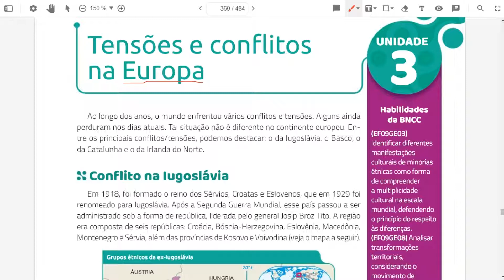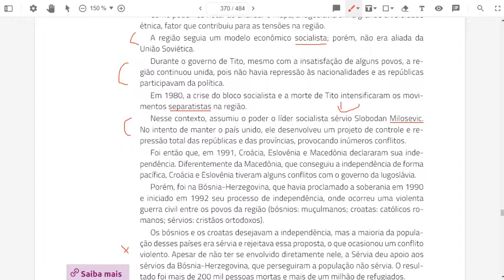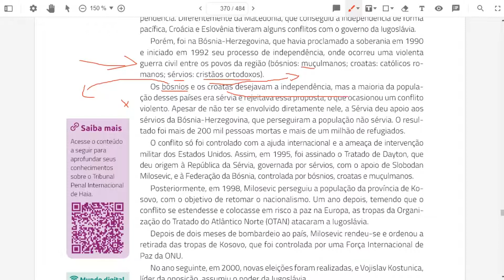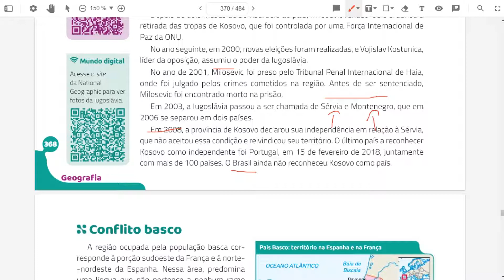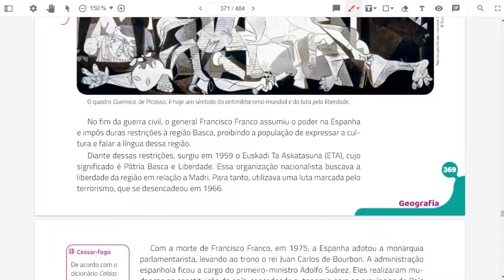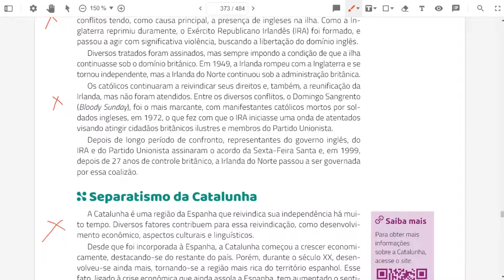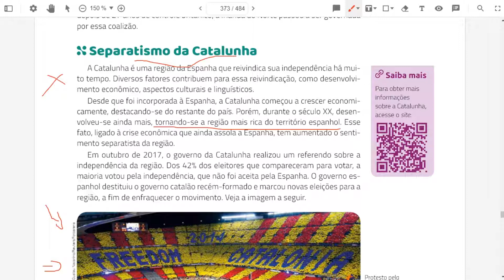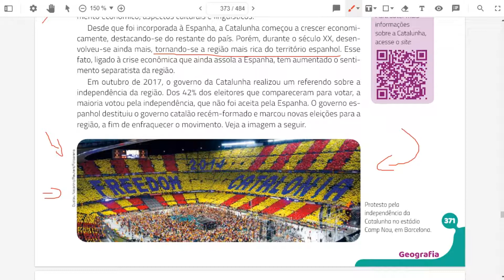Conflitos Na Europa. 9ºano. Prof:Felipe